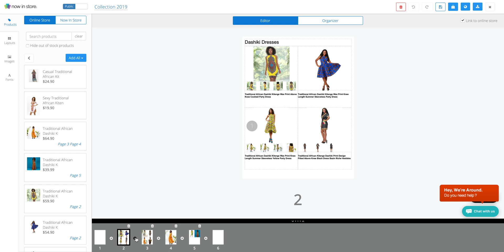Add a wholesale contract template to your product catalog/linesheet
This tutorial shows you how to add a ready-to-use wholesale contract template to your product catalog/linesheet with the Now In Store Catalog Maker.